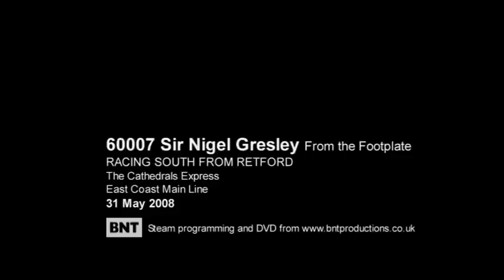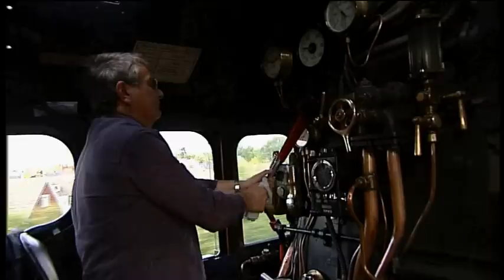60007 Breathtaking Footplate Run into Kings Cross - More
Sir Nigel Gresley From the Footplate dashes up to 75mph on the Cathedral's Express into King's Cross. Racing South from Retford. look for Sir Nigel Gresley over the Settle-Carlisle.